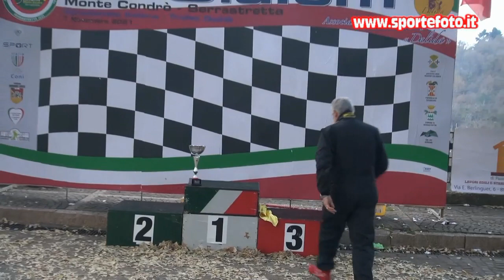Giuseppe Denisi - 19` Slalom Monte Condro` Serrastretta 2021